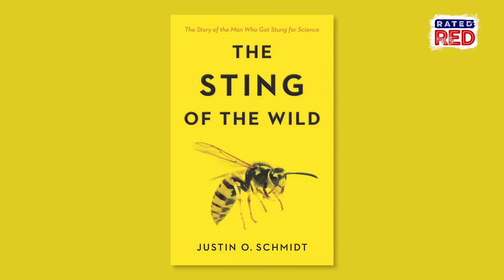Meet the “King of Sting”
Now this is dedication.
Renowned entomologist Justin Schmidt has taken research to a whole new level. While writing his new book, The Sting of the Wild, he was intentionally stung more than 1,000 times by more than 80 different insects.
Check this out!!!

If you see us in the comments:
AC - Abby Casey
JW - Jeff Winkler
KL - Katy Lindy
PE - Paxton Elrod
RR - Richard Ryan